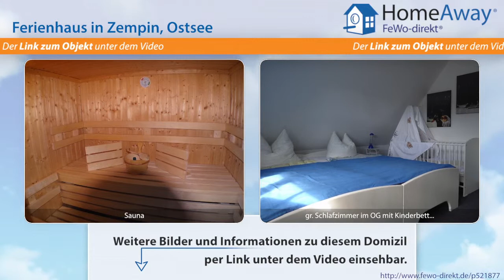Usedom: Reetdach-Ferienhaus auf großem Grundstück, ruhige zentrale Lage - FeWo-direkt.de Video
Ferienhaus auf Usedom Ostsee für 7 Personen :
Das von einer Künstlerin liebevoll eingerichtete 'Künstlerhaus' ist für Ihren Urlaub genau das Richtige. Auf ca.100 qm Wohnfläche auf 2 Etagen lässt es sich zu jeder Jahreszeit gut wohnen. Ob gemeinsames Frühstück auf der Südterrasse, im großzügigen Wohn-Essbereich, oder ein kuscheliger Abend mit Wein und Kerzenschein vorm Kamin, alles ist möglich. Das hochwertige Bad im EG mit seiner Sauna...